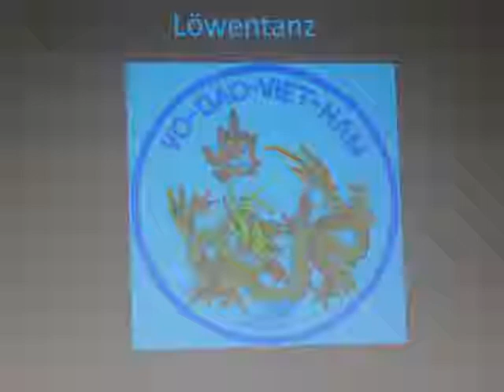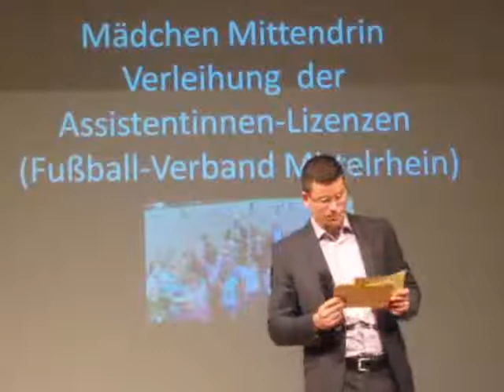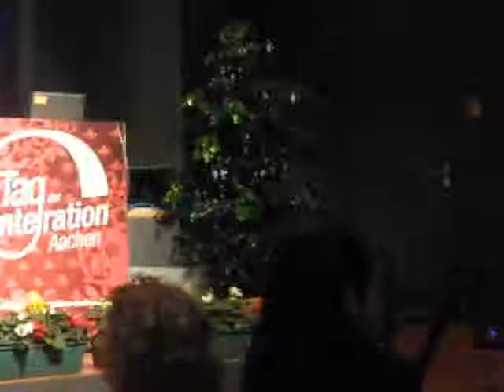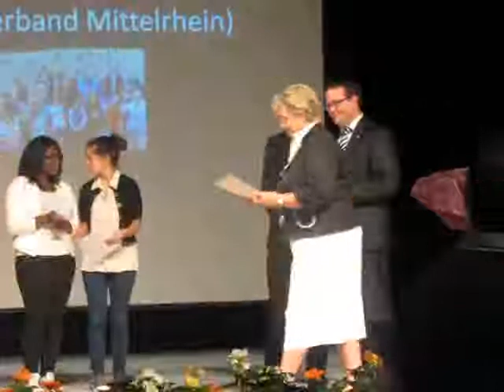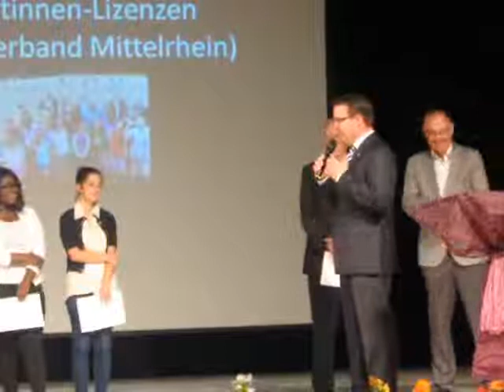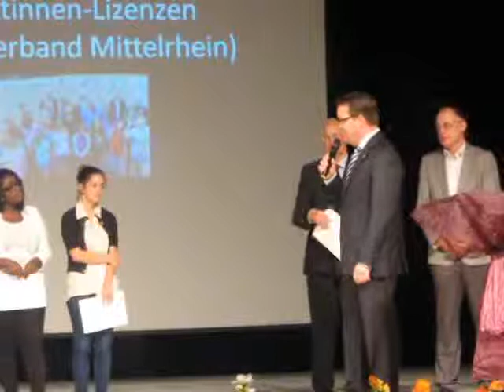2013 09 22 Aachen 12:50 Mädchen mittendrin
Tag der Integration im Eurogress
6. Mädchen mittendrin. Verleihung der Assistentinnen-Lizenzen (Fußballverband Mittelrhein)
Lärm des Polizeiorchesters im Europasaal stört erheblich